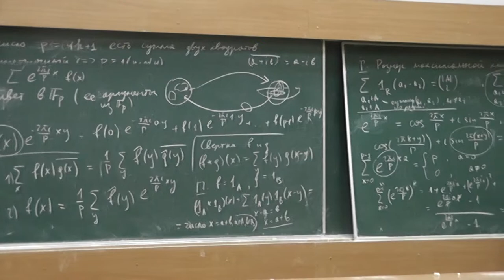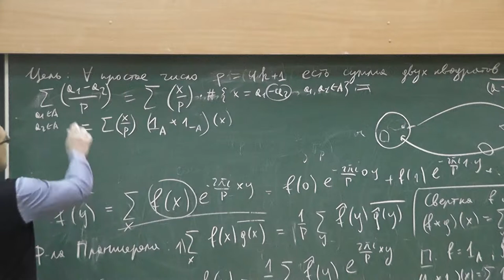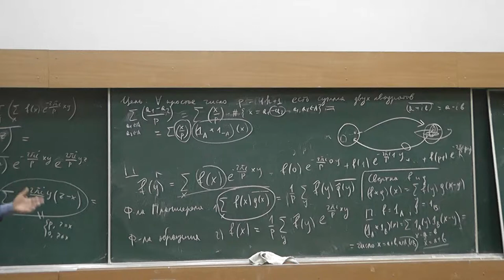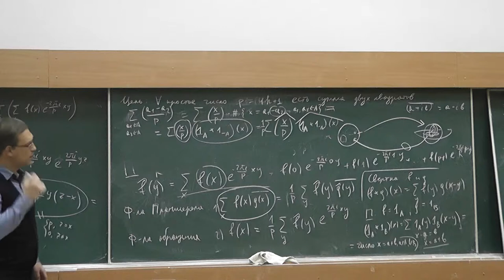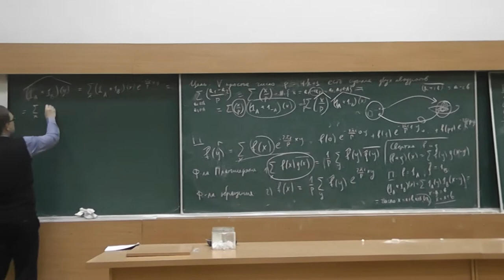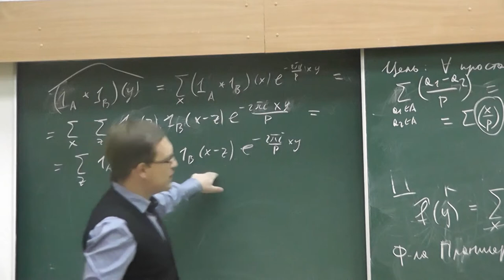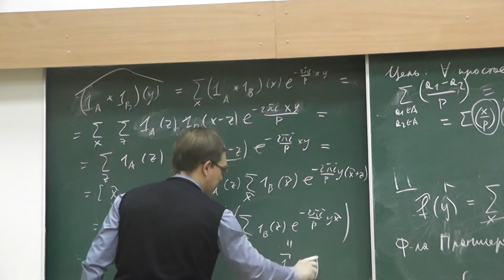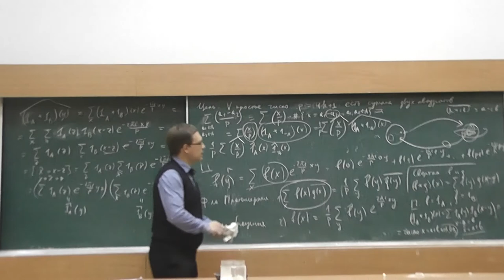23 Свёртка при преобразовании Фурье соответствует произведению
Начало доказательства теоремы о количестве элементов полного подграфа графа Пэли: свёртка при преобразовании Фурье соответствует произведению.